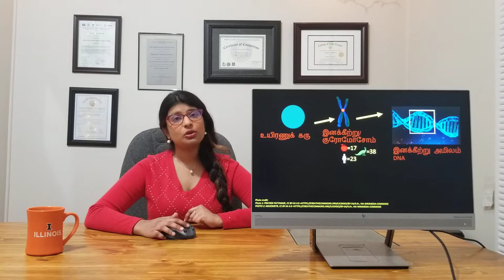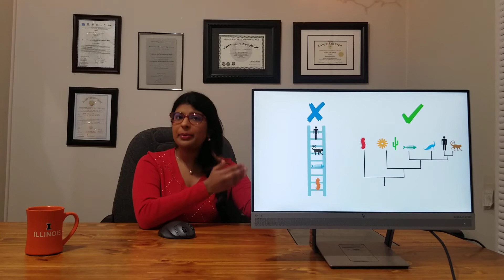Biology Weekly: முன்னோர்கள், குரங்குகள் மற்றும் மனிதர்கள்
மனிதர்கள் குரங்குகளின் மேம்படுத்தல் என்று நிறைய பேர் நம்புகிறார்கள். ஆம் என்றால், நம்மைச் சுற்றியுள்ள குரங்குகளை ஏன் பார்க்கிறோம்?
இந்த கேள்வி அல்லது அறிக்கை தவறானது, ஏனென்றால் நாம்  குரங்குகள் உட்பட வேறு எந்த உயிரினங்களின் மேம்படுத்தல் அல்ல. உங்களைச் சுற்றி நீங்கள் காணும் அனைத்து உயிரினங்களும் சமமாக உருவாகியுள்ளன. பரிணாம வளர்ச்சியில் காலம்  மட்டுமே முக்கியமானது. எனவே, இந்த நேரத்தில், உங்களைச் சுற்றி நீங்கள் காணும் எந்த உயிரினங்களும் உங்களைப் போலவே சமமாக பரிணாமம் ஆகின்றன . ஒரு கொசுவிலிருந்து, ஒரு காளான் முதல் ஒரு குரங்கு வரை- நாம் அனைவரும் சமமாக பரிணாமமானவர்கள் !
இந்த வீடியோவில் இதை பற்றி  பார்ப்போம்.